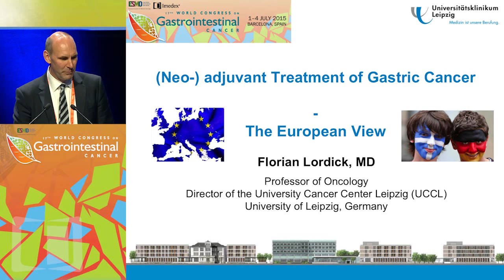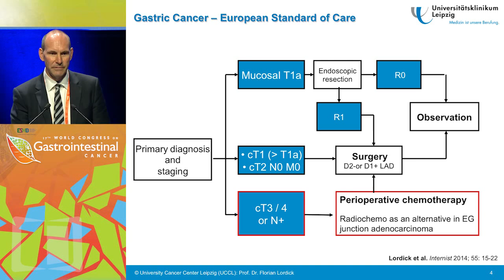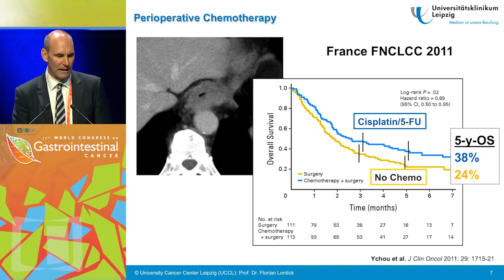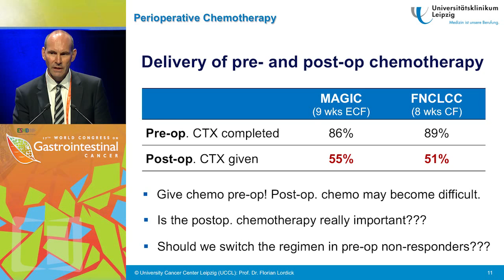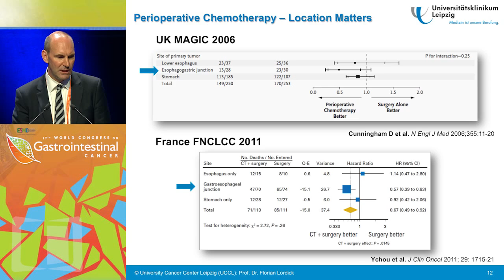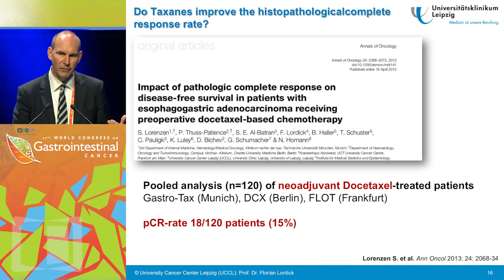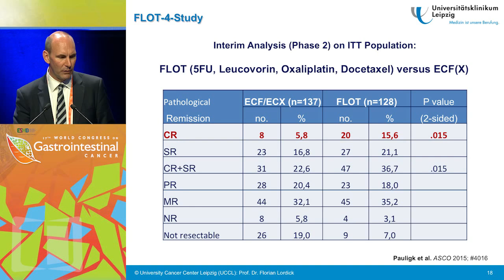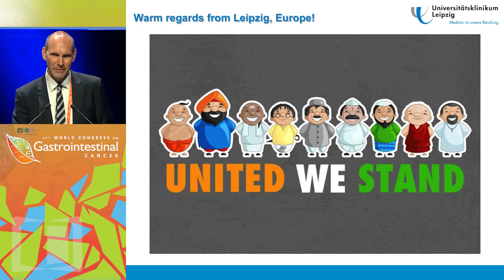Adjuvant treatment in gastric cancer: The EU view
In this presentation, Dr. Florian Lordick discusses adjuvant treatment of gastric cancer from the EU point of view.